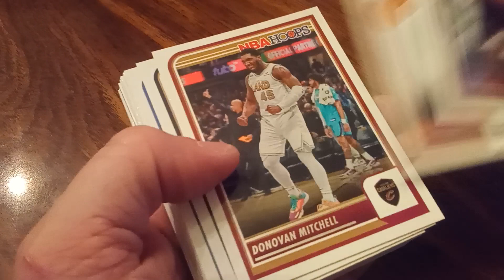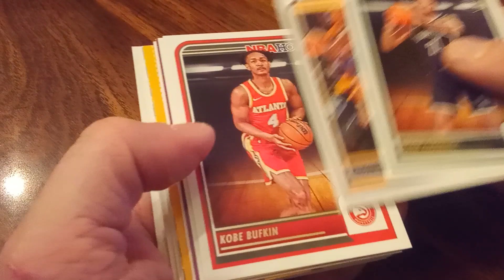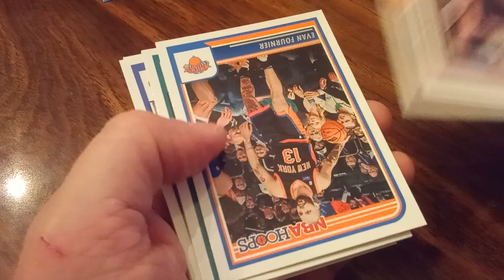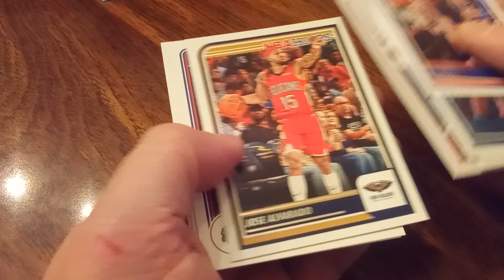Another 2023-2024 NBA Hoops Jumbo Value Pack